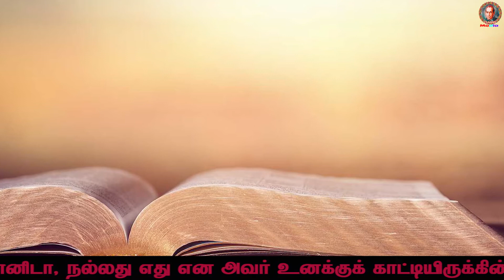Let us Praise the Lord | ஆண்டவரை புகழ்வோம் #05 | Daily Prayer | Fr. S. Reegan CMF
Let us Praise the Lord was Published by Claretian Communications, Tambaram, Chennai. Let us Praise the Lord was Prepared by Fr. S. Jegan Jones Reegan CMF.
மீக்கா 06: 08.
ஓ மானிடா, நல்லது எது என அவர்  உனக்குக் காட்டியிருக்கின்றாரே! நேHமையைக் கடைப்பிடித்தலையும், இரக்கம் கொள்வதில் நாட்டத்தையும் உன் கடவுளுக்கு முன்பாக தாழ்ச்சியோடு நடந்து கொள்வதையும் தவிர வேறு எதை ஆண்டவர் உன்னிடம் கேட்கின்றார்?